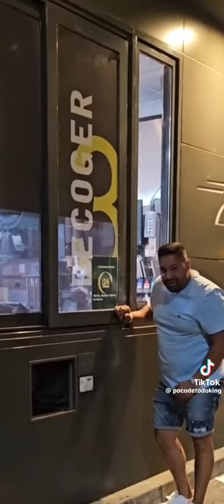Paco va al macdonals a las 5 de la mañana y no hay helado y se muere de risa el JITANO